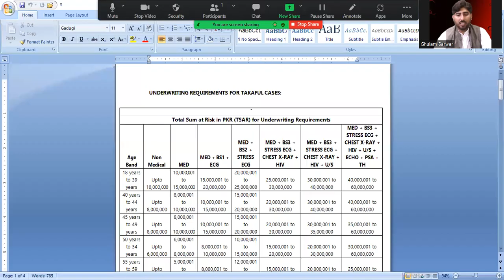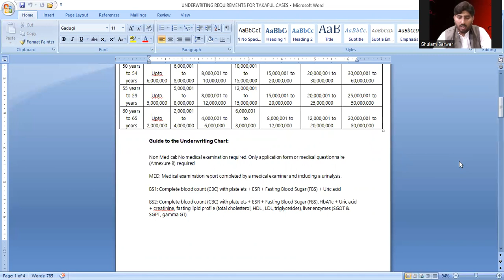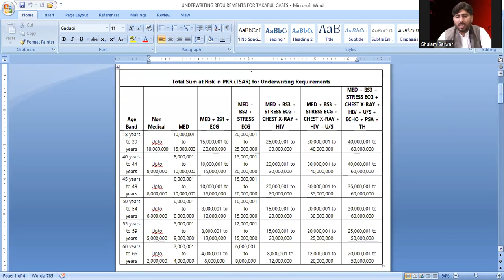Statelife Takaful Underwriting Requirement Chart||Takaful Guidelines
Asslam o Alaikum Friends... I am Ghulam Sarwar
Topic of the Video:

This video is about statelife Tayyab Takaful underwriting requirement chart which is very important to get life insurance policy.Must watch complete video to know all about chart.